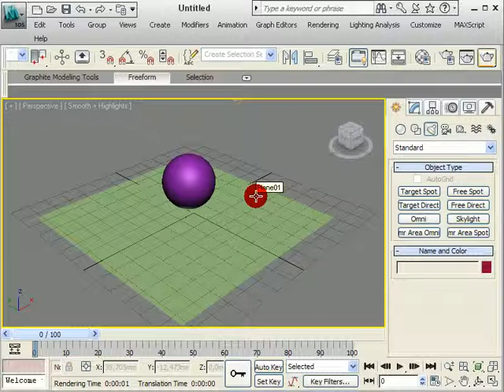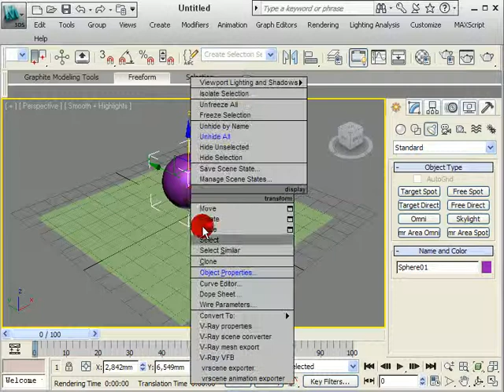3ds Max Design Kapitel 14 Del 4 Render-Object-Properties.avi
Kapitel14 av vår utbildning, 3ds max design 2010 på svenska.